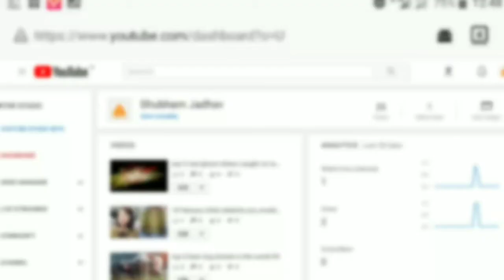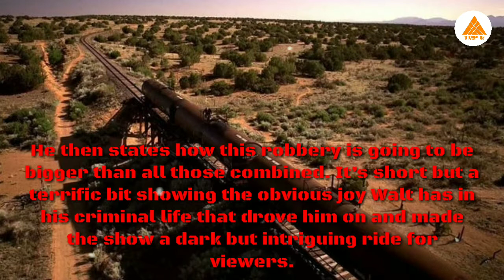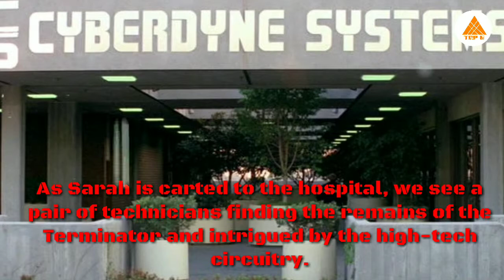10 TV And Movie Scenes That Should Never Have Been Deleted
While some deleted scenes might just make things longer, this list is about the scenes that fans think would have added even more fun to the film.
For decades, it was a natural for movies to cut a lot of footage. Even the classic films had to leave bits on the cutting room floor. Usually, it’s for pacing because it just doesn’t work as well as hoped. It used to be that once those scenes were cut, that would be it, they’d never be seen again. But when DVDs came around, studios realized how adding these scenes as extras would be a major attraction. That was proven right as today, fans go wild checking these out. It is not only films who do this, tv shows do it as well, and it really drives fans crazy.